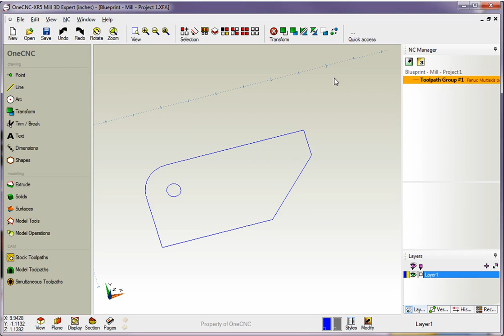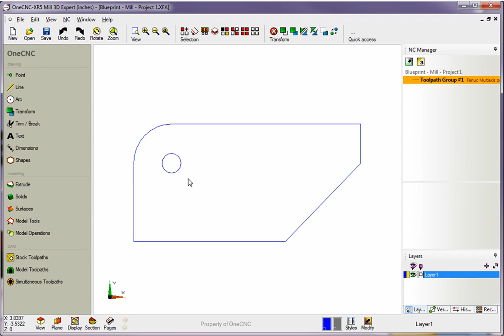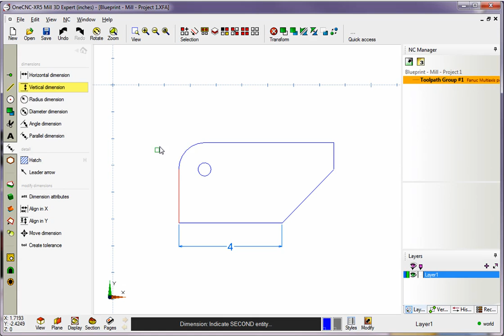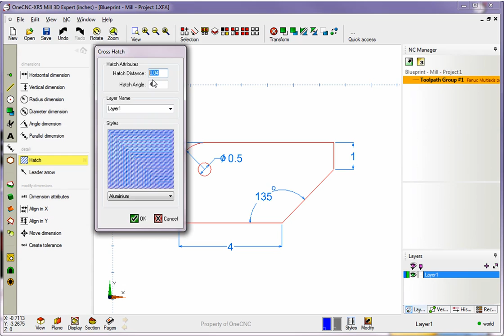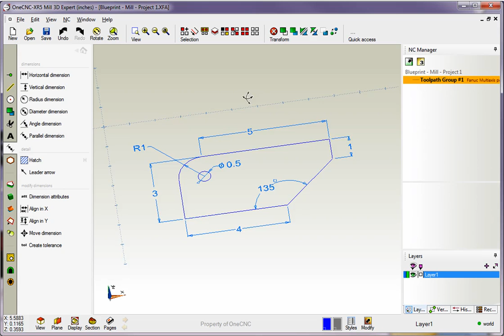OneCNC CAD-CAM Training Series Mill XR5 13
OneCNC CAD-CAM Training Videos